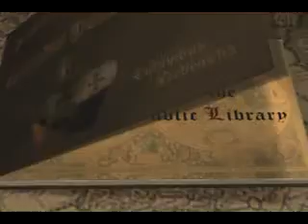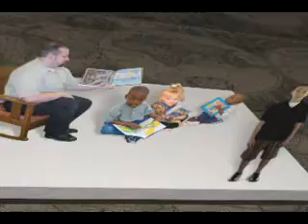المكتبة الافتراضية - Virtual Library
المكتبة الرقمية Digital Library
المكتبة الإلكترونية E- Library
استخدامات الكمبيوتر في المكتبات

أنشطة تعليمية – في - مقرر تكنولوجيا التعليم (2)
د. محمد الباتع